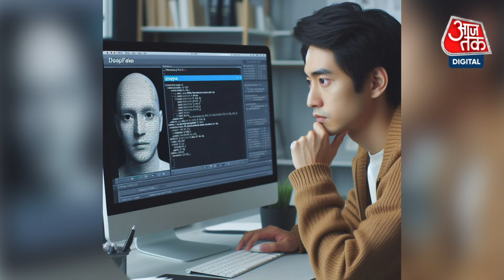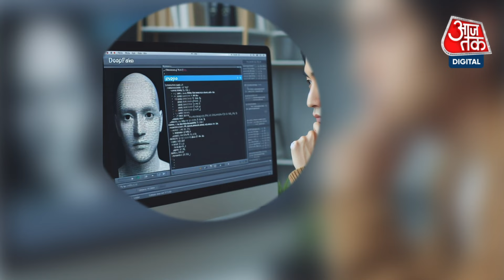Deepfake Scam: एक वीडियो कॉल और अकाउंट से साफ हो गए 205 करोड़! | Tech News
Deepfake Scam: इस मामले में स्कैमर्स ने डीपफेक का इस्तेमाल करके कंपनी की हॉन्गकॉन्ग ब्रांच के कर्मचारी को शिकार बनाया है. इसके लिए उन्होंने कंपनी के चीफ फाइनेंस ऑफिसर और कई दूसरे कर्मचारियों का डीपफेक वीडियो क्रिएट किया. इसके बाद एक वीडियो कॉन्फ्रेंस में कंपनी के कर्मचारी को शामिल किया. जिसमें उससे पैसे ट्रांसफर करने के लिए कहा.

Deepfake Scam: In this case, scammers have used deepfake to target an employee of the company's Hong Kong branch. For this purpose, they created deepfake videos of the company's Chief Finance Officer and several other employees. Then they involved the company's employee in a video conference, where they were asked to transfer money.